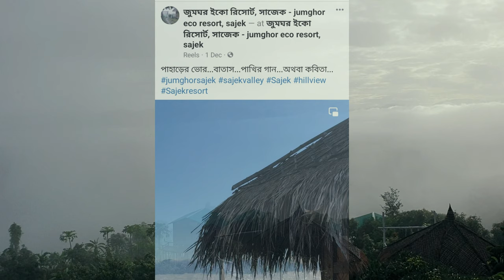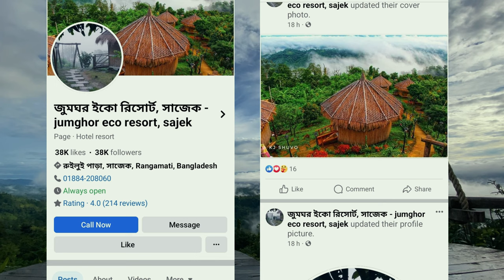জুমঘর ইকো রিসোর্টের সম্পূর্ণ তথ্য ।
Ghum ghar eco resort.
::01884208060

sajek tour 2024
lowcost cost resort in sajek valley
best resort in sajek valley
resort in sajek valley
sajek valley couple tour
low cost resort in sajek valley for couple
sajek valley tour cost 2024
sajek vlog
sajek view
sajek tour guide
sajek bike tour
sajek
sajek resort
sajek tour plan
sajek tourist spot